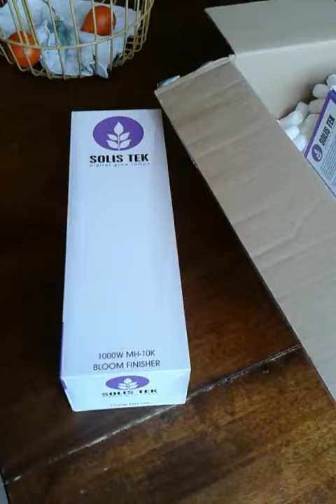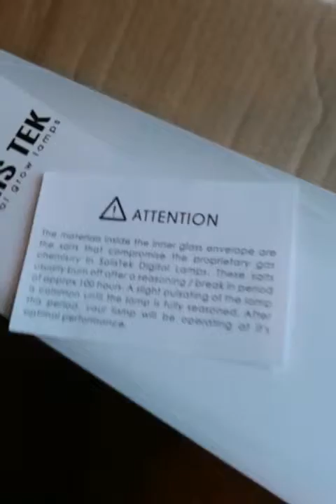Solis Tek warranty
Got a early arrived package.   So those on the Dank Den may have seen my rant about the finishing bulbs failing to fire. So I called the place I got them from they had me take a photo of the MFG date on the old bulbs...  They sent a message dispose of the old lamps however you see fit and you'll get new ones in about a week.   Got them in 3 days.